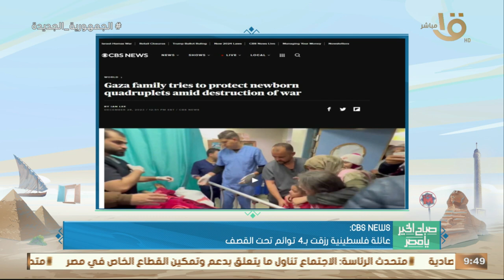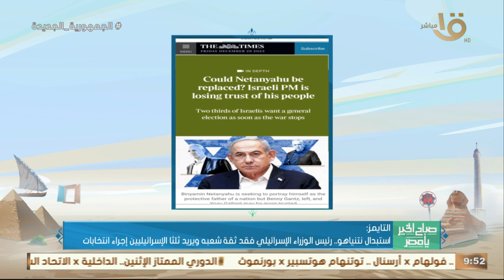صباح الخير يا مصر | حصاد العام 2023 تتصدر الصحف العالمية.. قراءة وافية مع الكاتب الصحفي صلاح مغاوري